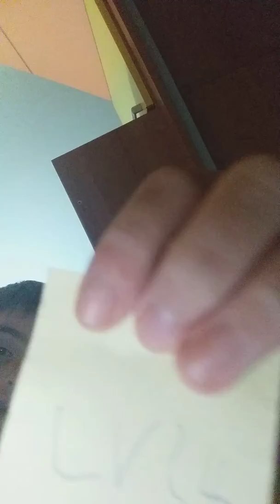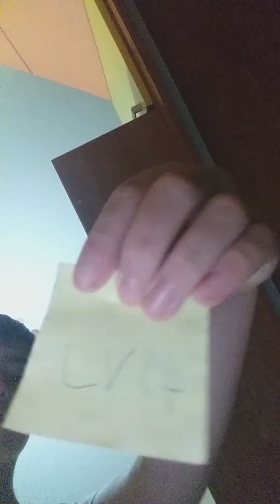i miei livelli pt 1 rispondete